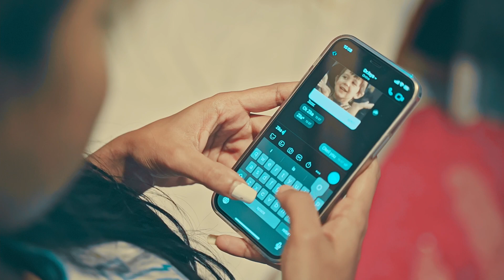A Medianet Original | Girlfriends | Episode 4 | Teaser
A new roommate, Hawwa is interviewed and approved over her delicious devil chicken. Her mysterious eyes run deeper than the initial glance.

COMING THIS THURSDAY!

Available on Multi-Screen & MSTV VOD!

Multi-Screen is an application through which anyone can watch live TV channels and video on demand (VOD) movies and TV series. Customers will be able to watch all their favorite local and international TV channels on their mobile phone, tablet, or PC. Customers will also be able to access local and international VOD movies and TV series, as well as Medianet Originals available exclusively on Multi–Screen.

MSTV has also recently launched whereby customers in Male' and Hulhumale with a UHD Android TV can opt for decoder less solution and view all their channels plus VOD movies and series on an Android TV app. Switching from a cable service to MSTV will come at no additional cost for Medianet customers. A Medianet technician will visit your home to connect your UHD 4K TV to the Medianet Fiber Network to ensure you can watch channels and VOD at the highest quality.